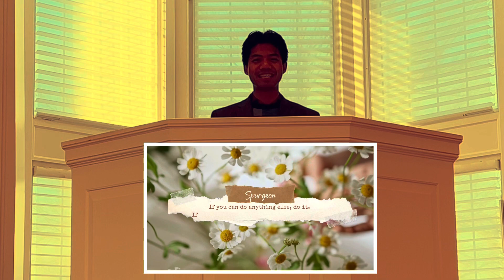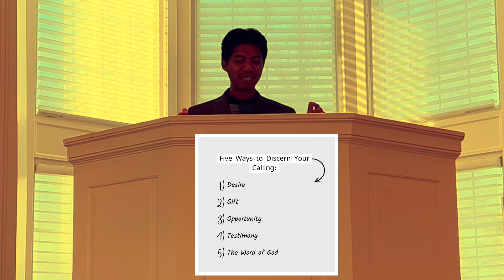5 Ways to Discern Your Calling | I Learned from Dr. Hershael York – Pastoral Ministry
Are you sure you are really called to ministry? Here's what I learned from my professor: five ways to discern your calling.